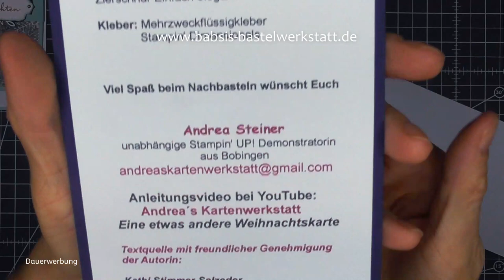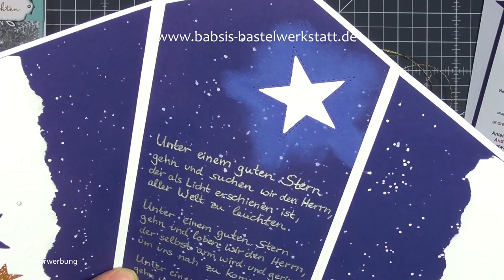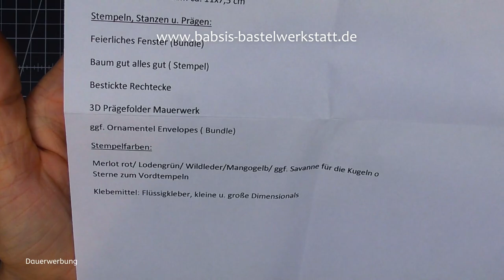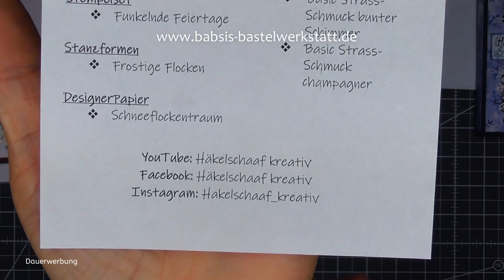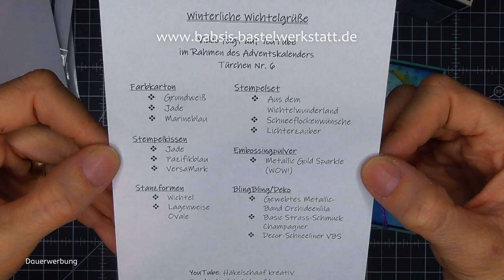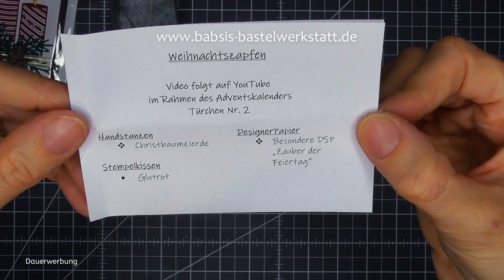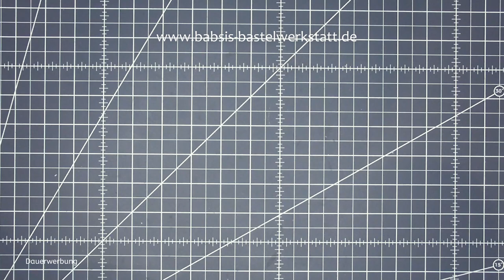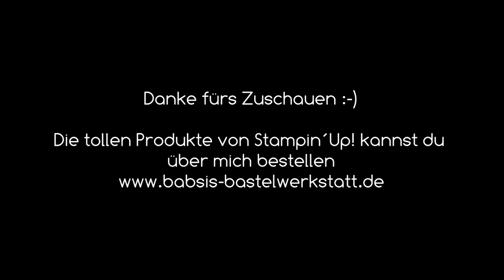TeamGeist Weihnachtsidee 2022 - Weihnachtskarte Inspiration - Weihnachtsboxen - Kartenideen - Idee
Heute darf ich dir in unserem TeamGeist ganz viele Kartenideen, Verpackungen, Laternen und viele weitere tolle Weihnachtsideen zeigen. Mein Team die BastelwerkstattBande und ich zeigen dir zu einem Thema viele verschiedene Ideen und Inspriationen. Ganz viel Spaß mit den vielen tollen Kartenideen, Verpackungsideen und Dekoideen.

Babsi

Links:
*Adapter für Rekorder und Mikrofon